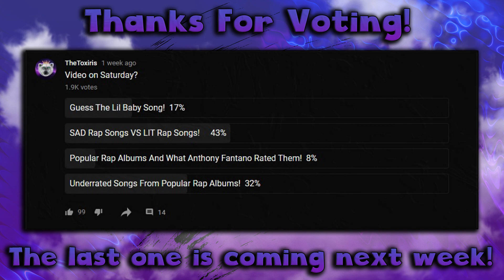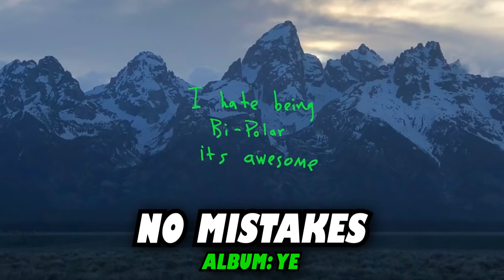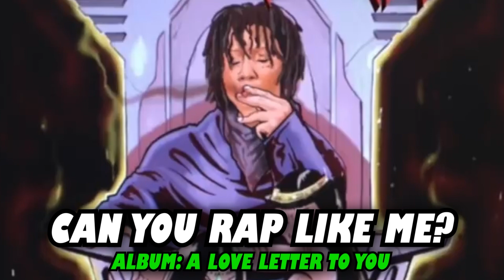UNDERRATED Songs from POPULAR Rap Albums!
Welcome To My Video! Today we got "UNDERRATED Songs from POPULAR Rap Albums!".